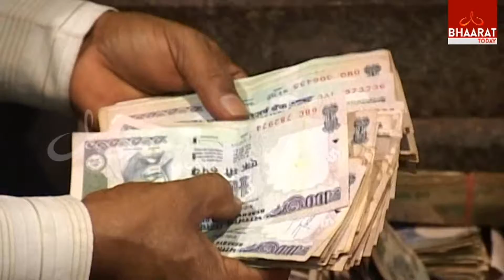Tirumala Hundi Record Collections 5 Crore in One Day | Bhaarat Today